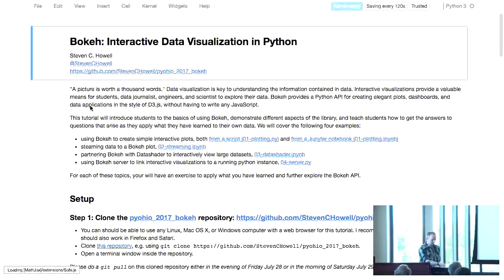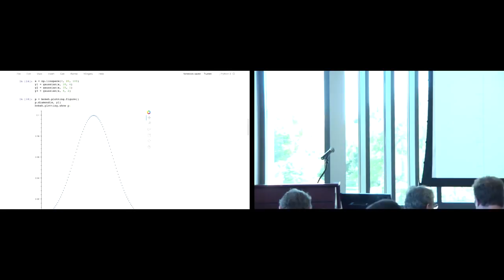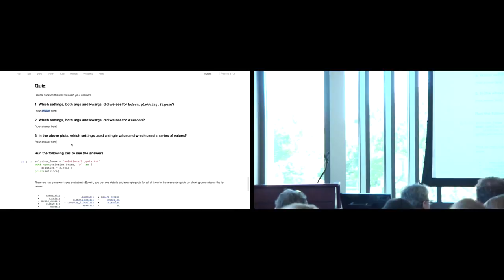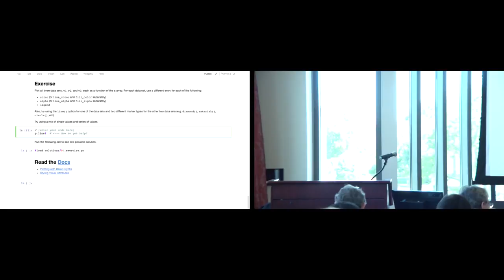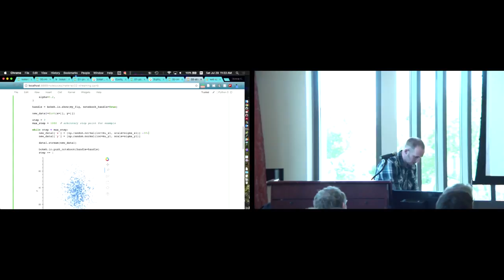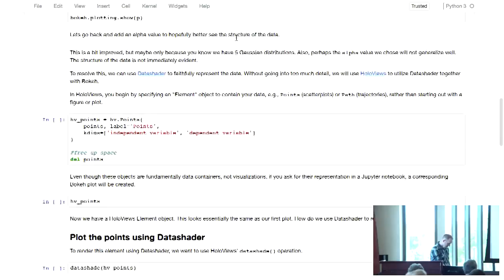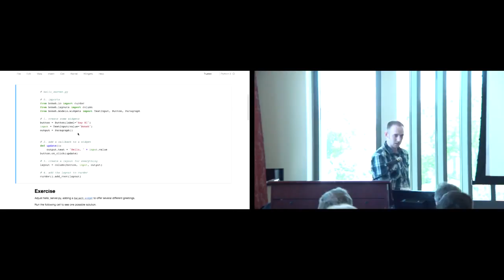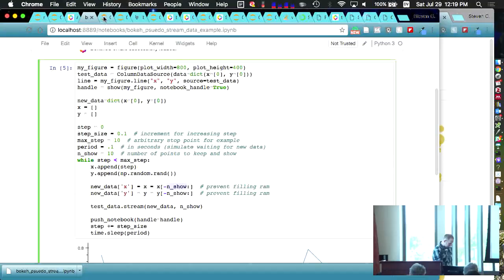Bokeh: Interactive Data Visualization in Python (Tutorial)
Steven C. Howell

Bokeh is a powerful library for creating interactive data visualizations in the style of D3.js without writing JavaScript.  In this tutorial, you will learn to use Bokeh to

  - create simple interactive plots, both from scripts and Jupyter notebooks
  - link interactive visualizations to a running python instance
  - plot streamed data
  - interactively view large datasets with Datashader